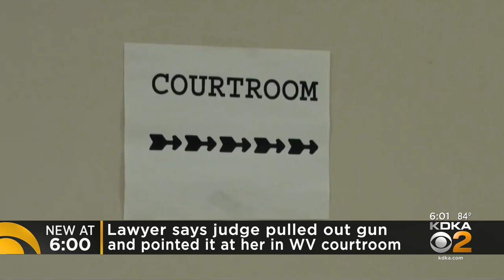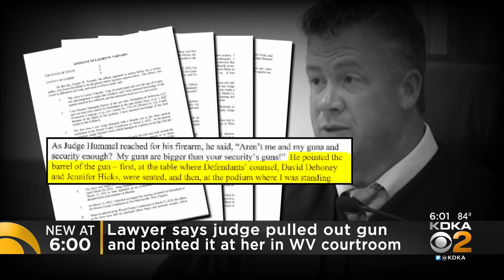Lawyer says West Virginia judge pointed gun at her in courtroom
KDKA-TV's Andy Sheehan talks with the lawyer.